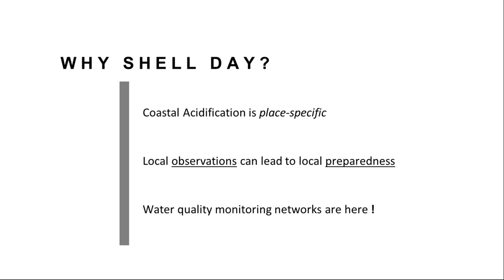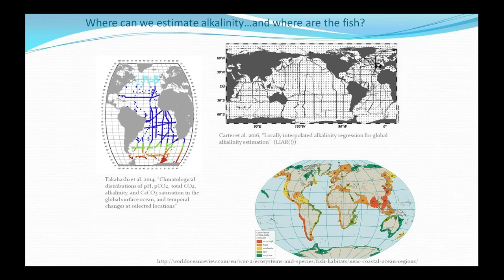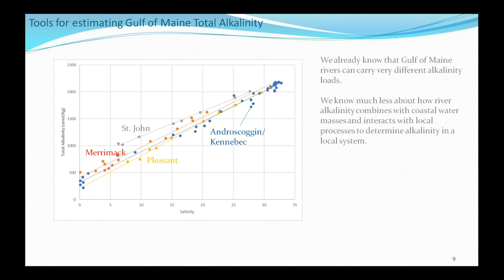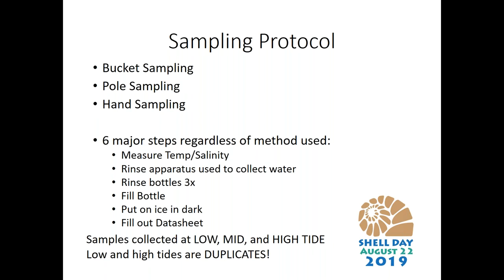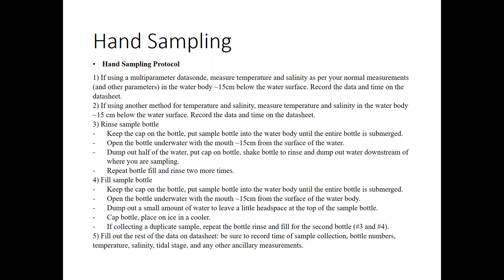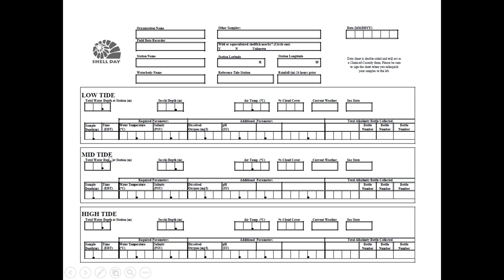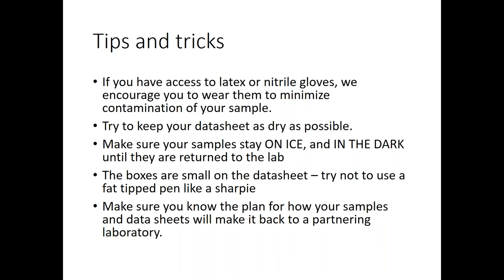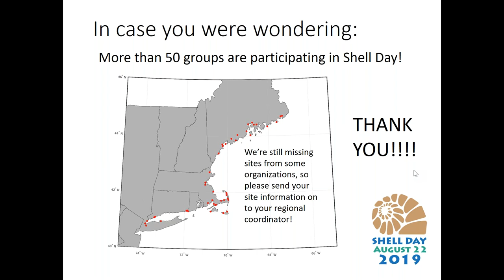Shell Day Informational Webinar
Recording of the Northeast Coastal Acidification Network (NECAN) Shell Day Informational Webinar from August 13, 2019.

Presented by Emily Silva, NECAN; Parker Gassett, University of Maine; Chris Hunt, University of New Hampshire, and Jennie Rheuban, Woods Hole Oceanographic Institution